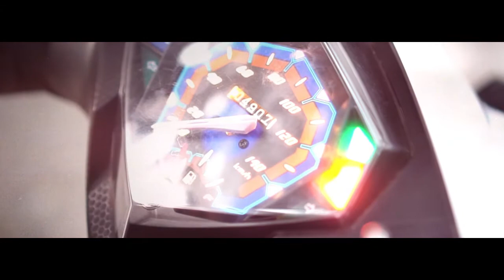JOHN CARLO & MA.REGINA SAVE THE DATE 06 / 16 / 2018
JOHN CARLO & REGINA SAVE THE DATE 06 / 16 / 2018 By: kcjphotography